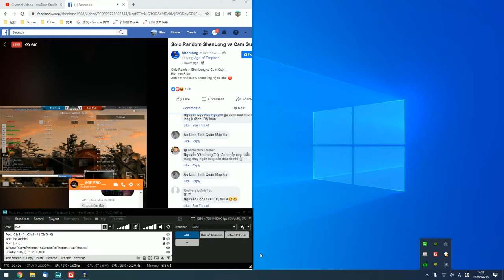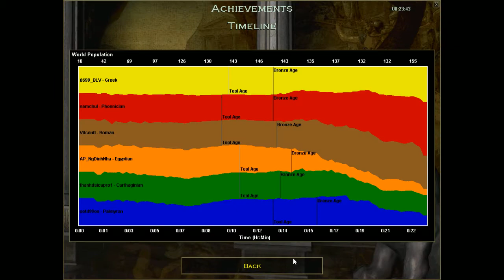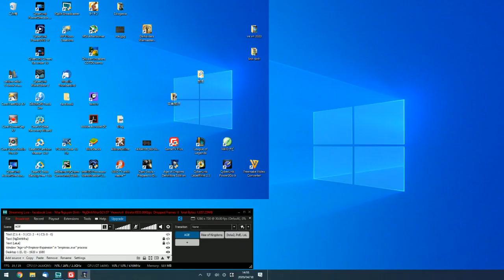Age of Empires #208 Giao lưu cùng Shenlong - NgDinhNha